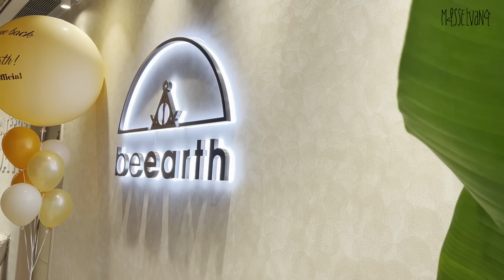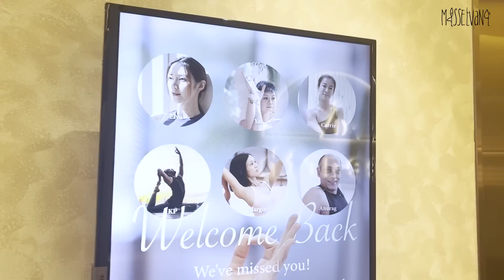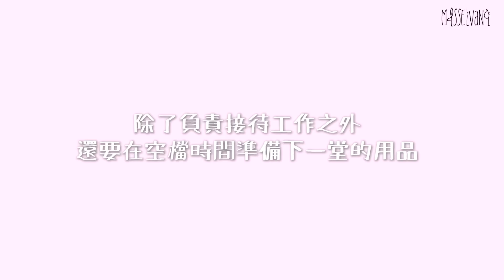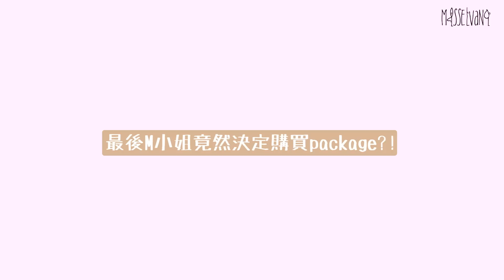被投訴接待客人不夠熱情？一日店長初體驗vlog | 倪晨曦misselvani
這次我來挑戰一下在Be Earth擔任店長一職！看看對客人來說是驚喜還是驚嚇？